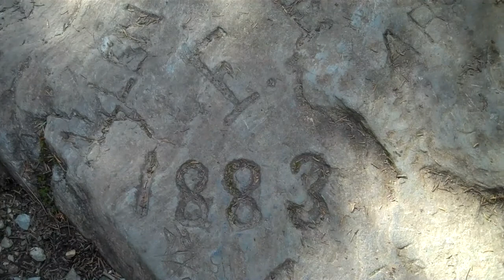Mount Equinox Drive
Mount Equinox provides a commanding view of not only the Battenkill Valley, in which Manchester is located, but also views of the surrounding mountain ranges. This video gives some highlights of our trip to the top and the view once we got there.